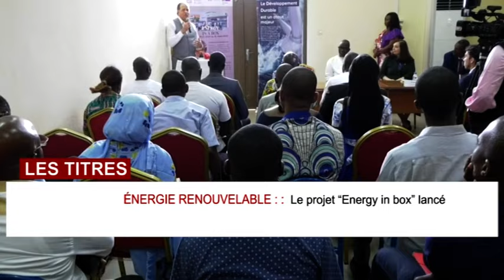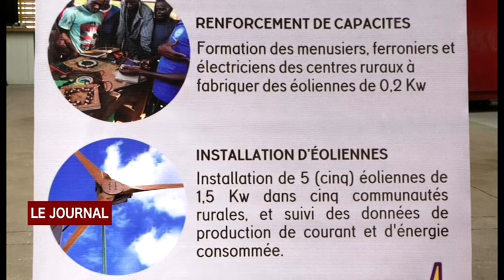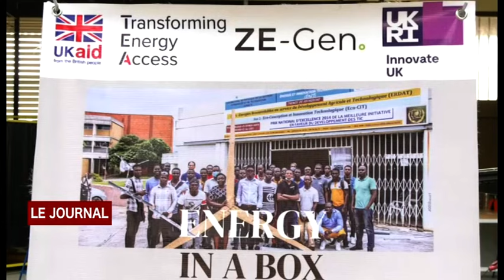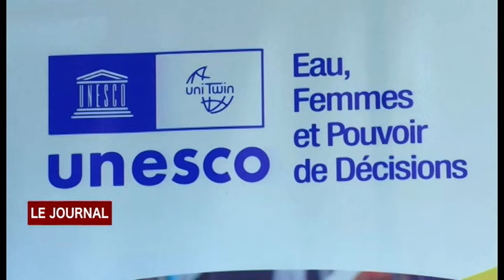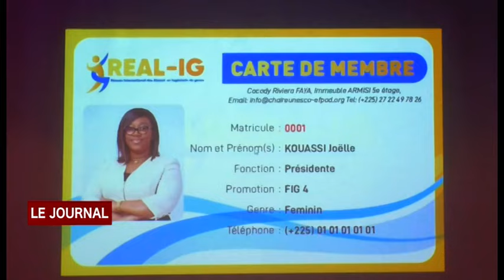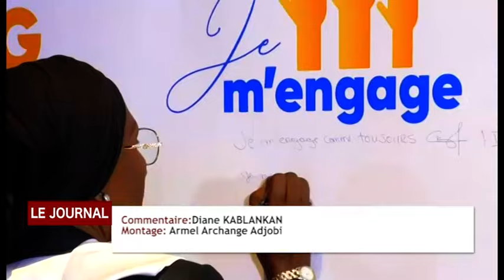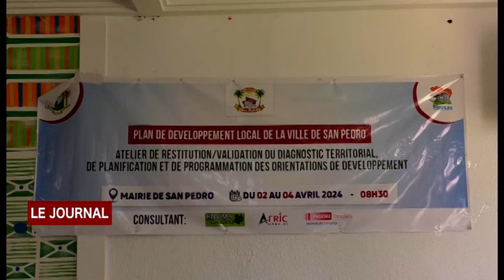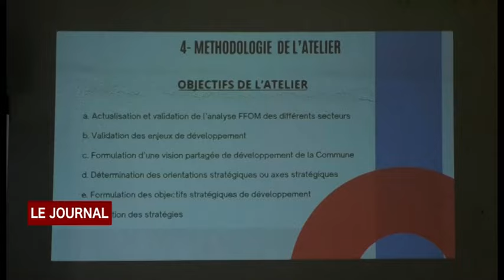JT DU DIMANCHE 14 04 2024